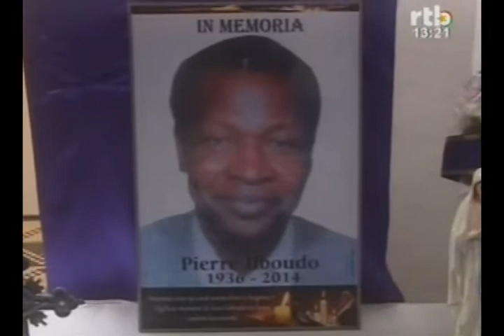Diplomatie : deces de l`ambassadeur Pierre Liboudou